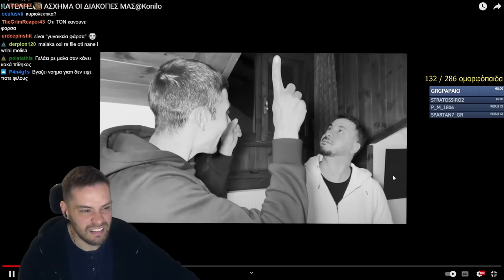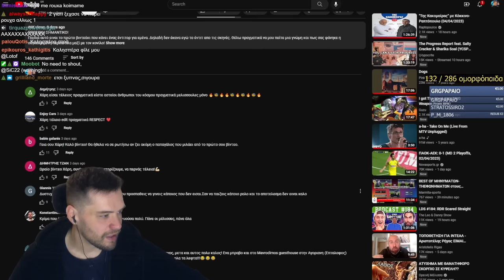Το Χαλαρωτικό Weekend Του KONILO Με ΟΡΕΙΝΗ ΜΕΛΙΣΣΑ!